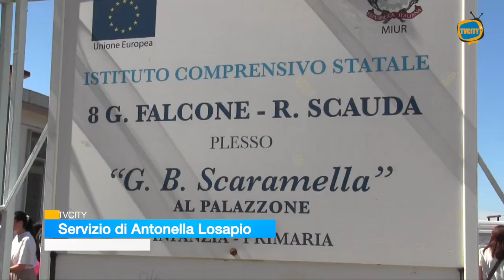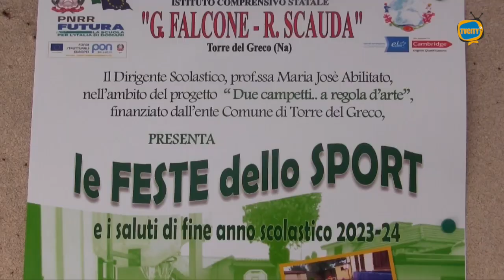Istituto Falcone-Scauda, una tre giorni di festa all’insegna dello sport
Una tre giorni di festa all’insegna dello sport all’istituto Falcone-Scauda di Torre del Greco, nell’ambito del progetto “Due campetti… a regola d’arte”, finanziato dal Comune.

Inaugurate anche le aree ludico-motorie attrezzate dei plessi “Conte” e “Scaramella” e il laboratorio di psicomotricità al plesso Scauda.

Tre momenti di allegria e condivisione per gli studenti in chiusura dell’anno scolastico.

Soddisfatta la dirigente della scuola Maria Josè Abilitato.